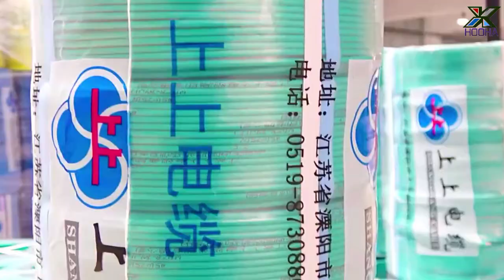Hollow Heat Shrink Film With 4 Strips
We are HOOHA Co., Ltd, a professional cable making solution provider and machinery supplier, focus on wire making and cable using solution. We have helped tens of thousands of people from around the globe building their factory from the ground.